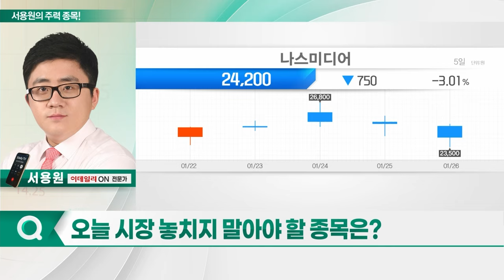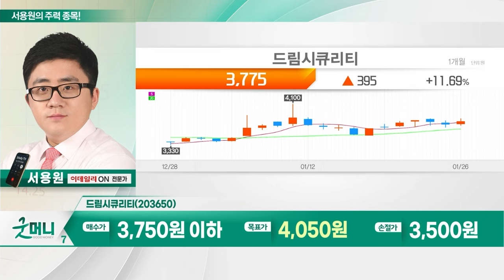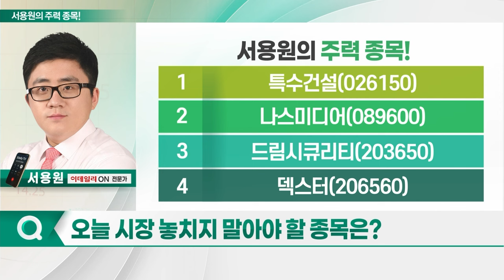특수건설, 나스미디어, 드림시큐리티, 덱스터_서용원의 주력 종목 (20240129)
1. 특수건설(026150)
2. 나스미디어(089600)
3. 드림시큐리티(203650)
4. 덱스터(206560)

- 토목 시공 전문업체
- 철도 및 도로 지하횡단구조물 등 시공
- '여야 합작' 철도·도로 지하화 정책 수혜 기대
- GTX-C 노선 연장 따른 사업 확장

- KT그룹의 인터넷·매체 광고 제작
- 지난해 디지털 옥외 광고 매출 확대
- 콘텐츠 광고 성장... 실적 개선
- 올해 아마존·OTT 광고 런칭
- 넷플릭스 국내 광고 독점
- 넷플릭스 실적 서프라이즈 호재

- 공인인증 및 보안 기술 서비스 제공
- 공공기관 및 금융기관 고객사로 확보
- 국가기록원 등 주요 국가기관 납품
- '드림인증' 간편인증서비스 출시
- 사우디 "미개발 광물 3,300조 규모 추정" 발표
- '사우디 현지서 사업' 자회사 한국렌탈 호재
- 테마 순환매로 기술적 반등 기대
- 수렴 이후 저점 높여가는 단기 반등권